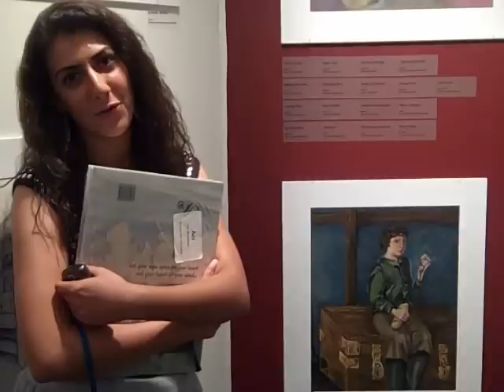2010 Ryman Arts Graduation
Short snippets of the Ryman Arts Graduation held at the California African american Museum on June 15, 2010